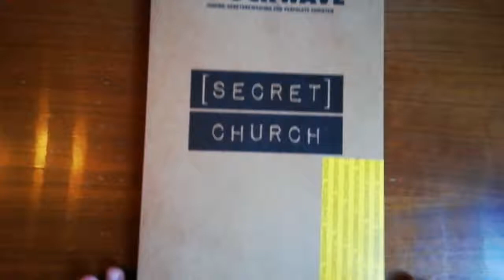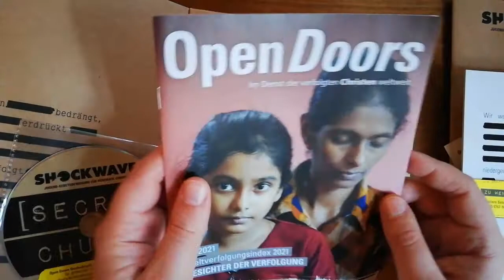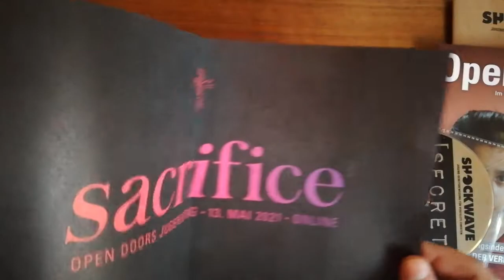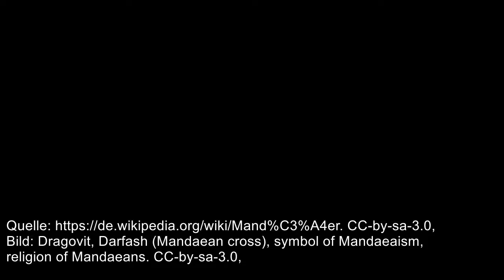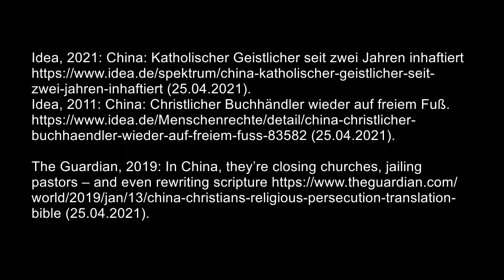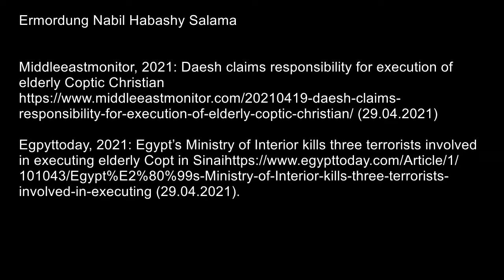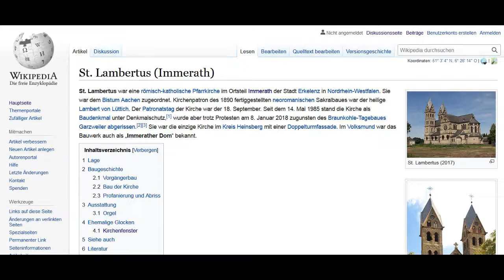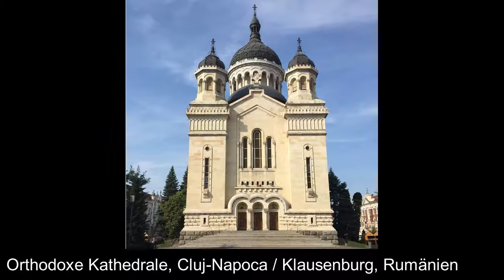OpenDoors SecretChurch ShockWave Unboxing, Sacrifice Youth day 2021.05.13 English (Werbung Ads)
OpenDoors SecretChurch ShockWave Unboxing, Sacrifice Youth day 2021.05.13 (Werbung Ads)

Bible verse:
2 Corinthians 4:8-9

You can order the Shockwave Box at opendoors

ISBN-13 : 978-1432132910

King James Version Bible Mini Pocket
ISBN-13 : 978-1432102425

NIV Bible Paperpack Student Edition
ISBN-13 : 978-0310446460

ESV Thinline Bible
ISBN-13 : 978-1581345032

NRSV Standard Bible
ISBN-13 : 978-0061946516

Hints:
The purchase price does not change if you order via the links. No claim to completeness. I do not accept any warnings in connection with costs without prior contact or agreement.

Vielen Dank! :)